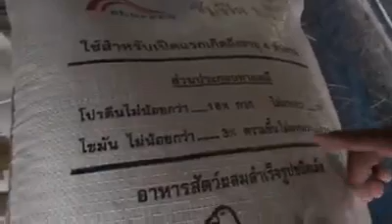สัมภาษณ์เถ้าแก่ใหญ่เลี้ยงลูกเป็ด 30,000 ตัว สั่งซื้อลูกเป็ดไข่ 35 บาท 081 773 6050